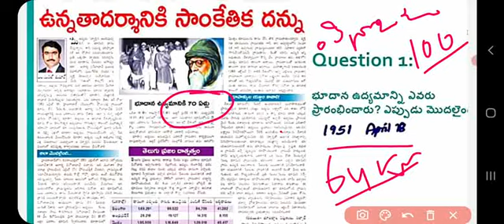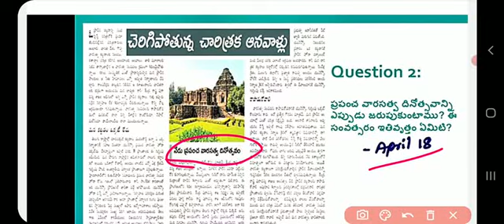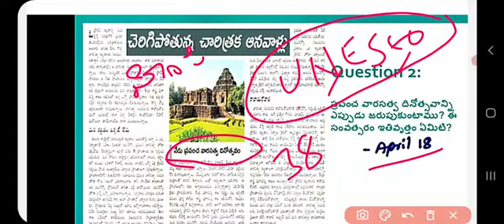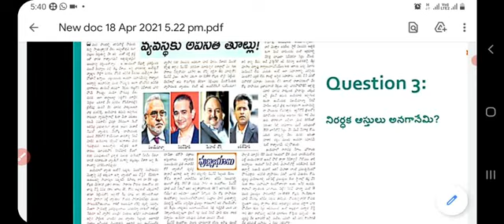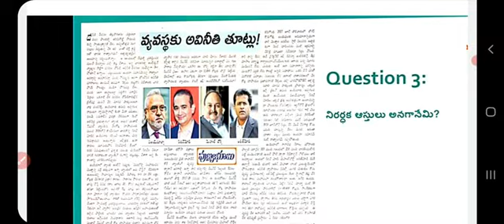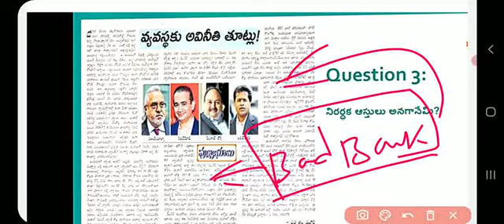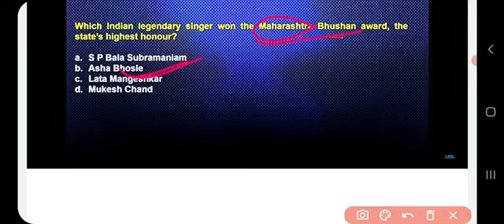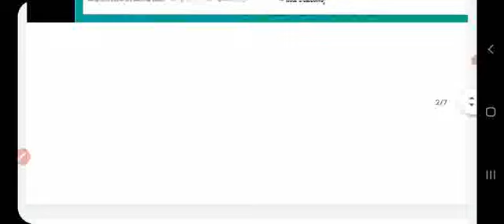ఈనాడు editorial analysis18-4-2021